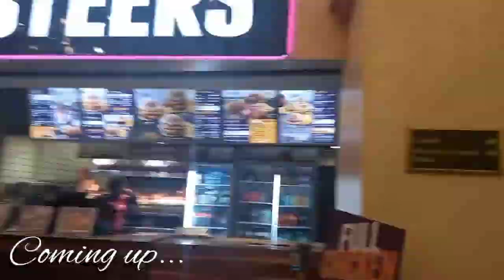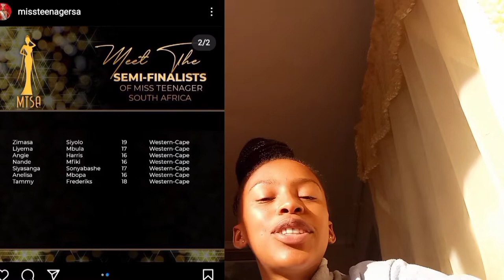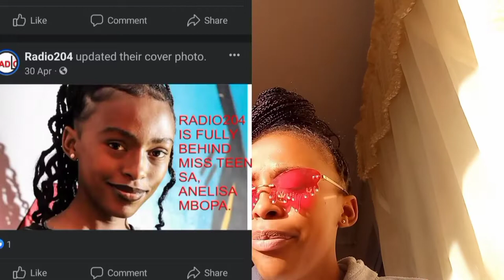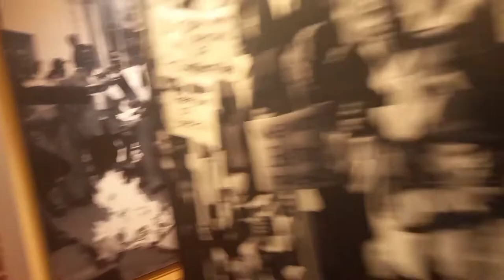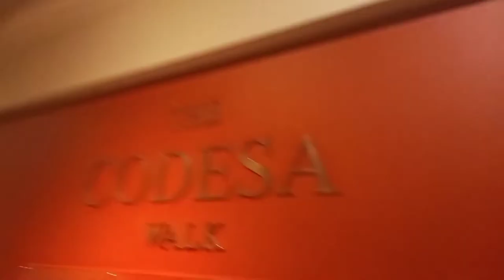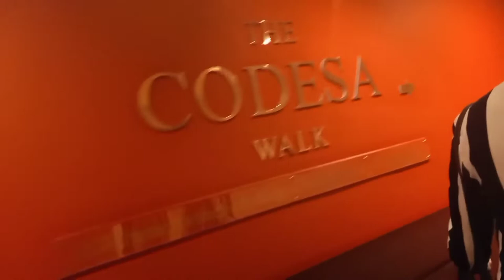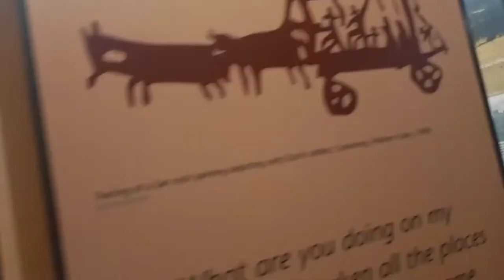MY MISS TEENAGER SOUTH AFRICA JOURNEY